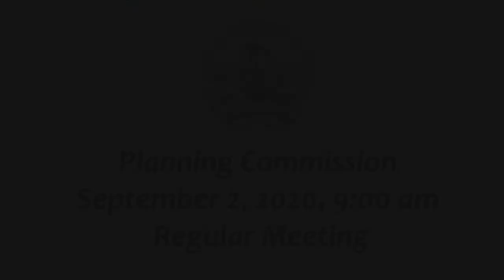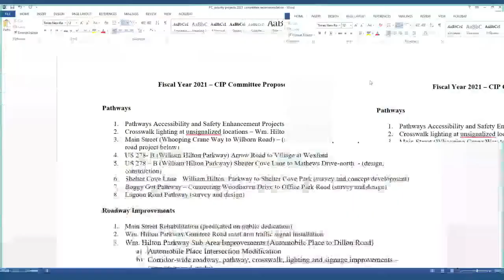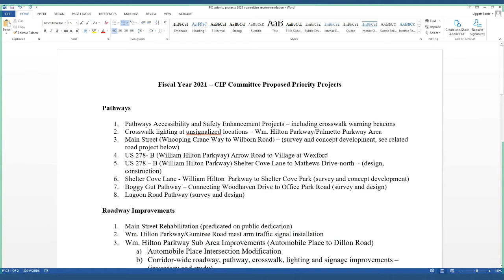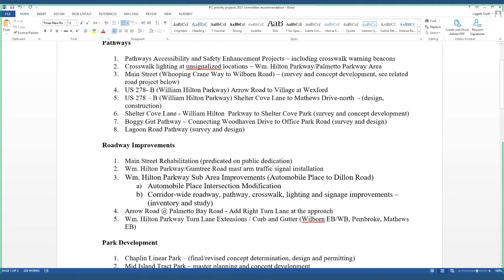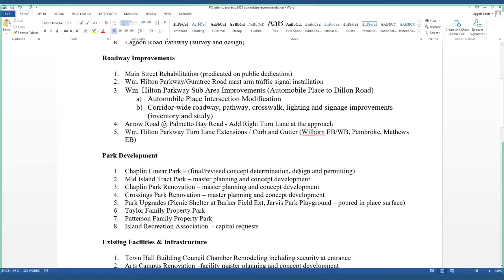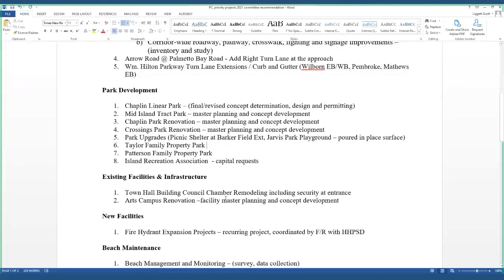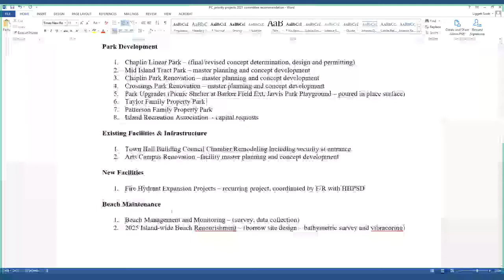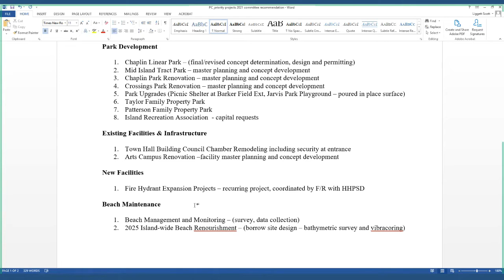Planning Commission September 2, 2020 Special Meeting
Town of Hilton Head Island Planning Commission September 2, 2020 Special Meeting